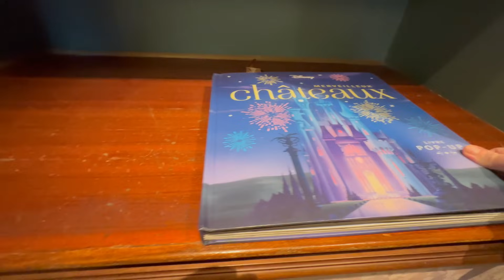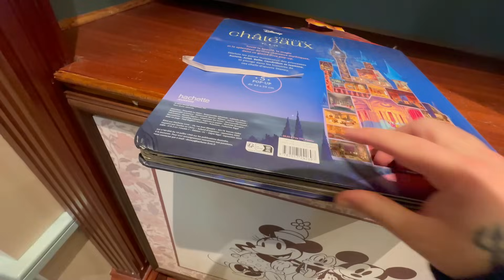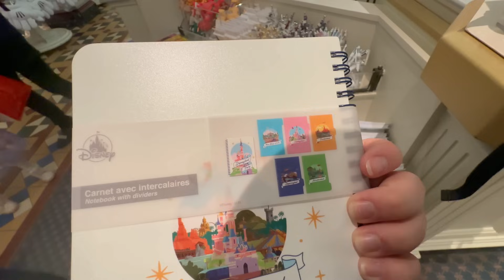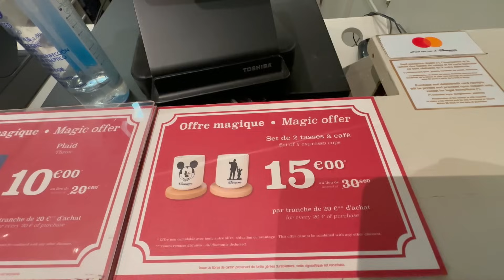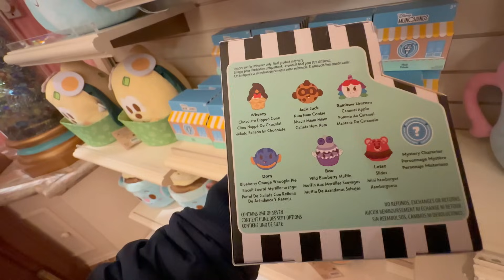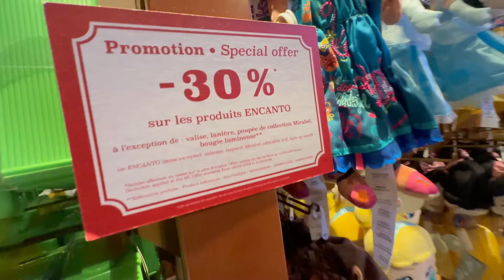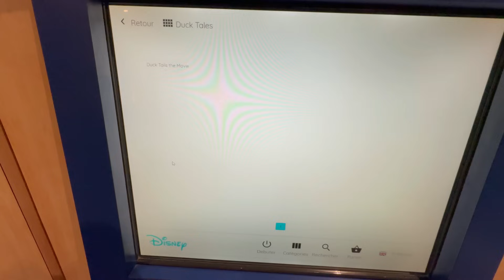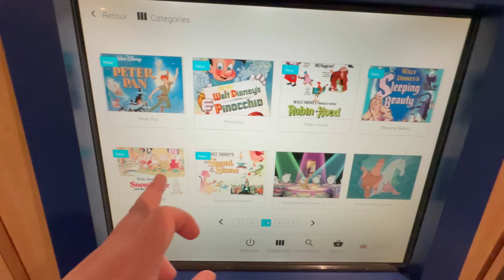DES NOUVEAUTÉS DE DINGUES à DISNEYLAND PARIS, DES SOLDES DE FOU !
Les nouveautes merchandising de Disneyland Paris

ADRESSE POSTALE :
1 Boulevard de Romainvilliers à Bailly Romainvilliers 77700

MON MATÉRIEL DE TOURNAGE / MONTAGE :

Caméra : Sony Zve10 / Insta 360
Logiciel de montage : Sony Vegas Pro 13.0
Micro : BlueYeti